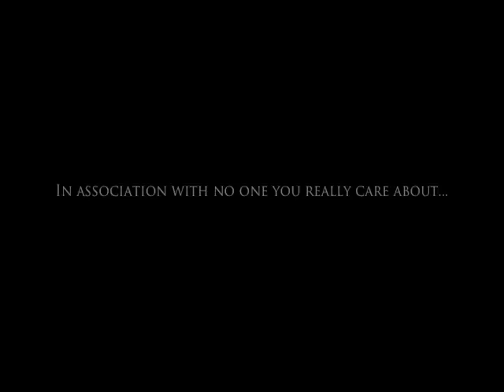Pride and Awesomeness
Pride and Prejudice needs a little more action, don't you think?

Music used in this film: "The Last Stand" and "Archangel" by Two Steps from Hell, "Through the Fire and Flames" by Dragonforce, "Your Hands are Cold" and "Stars and Butterflies" from the Pride and Prejudice soundtrack, "Love Story" by Taylor Swift, "Everyday (Dan Winters Remix)" by DJ Roberto K, "The Creep" by Lonely Island

(small segment at 1:45 is from dragon ball z, here is my credit to however made it)